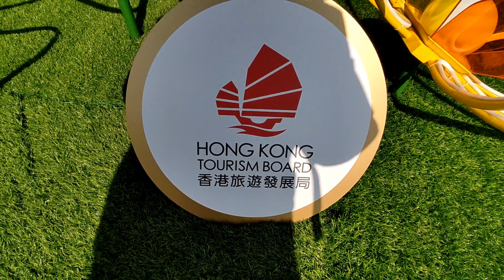Basta noon to 😁